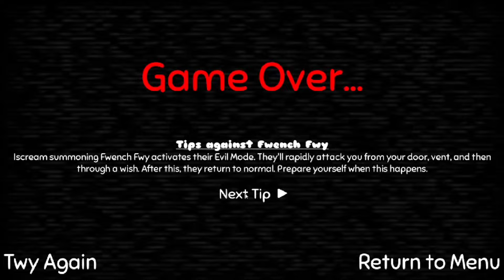Night At Nuggit's Demo | All Jumpscares!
Night At Nuggit's by EpicTageyGames!
Thanks to Alexeyd3746 once again for helping me recording all of the jumpscares! (you're the best man thank you :)